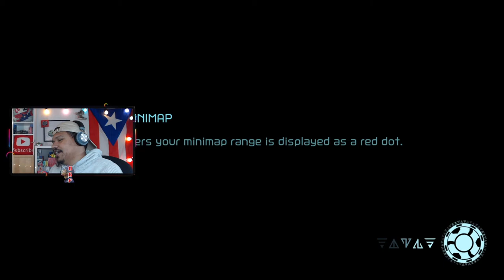METROID DREAD IS A HORROR GAME! (First Time Playing \ Impressions) EP.1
Chapters:
00:00 Intro

Nintendo Switch Friend Code : SW- 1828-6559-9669
PSN : DaddyGamerFred
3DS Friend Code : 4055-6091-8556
Pokèmon G0 Trainer Code : 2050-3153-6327